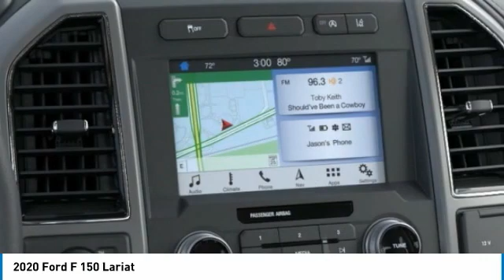2020 Ford F 150 Hudson WI 0T1120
2020 Ford F 150 Lariat

Hudson Ford
2020 Crest View Drive

#1 VOLUME FORD DEALER IN WISCONSIN! $8,300 off MSRP! Priced below KBB Fair Purchase Price! Factory MSRP: $60,130 Silver Ford F-150 Lariat 4D SuperCrew 2.7L V6 EcoBoost 10-Speed Automatic 4WDGoogle Rating 4.6 Dealer Rater Top Award Winner! Here are our promises: *Every Vehicle Fully Inspected with Service Records *Free Auto Check Report * Our Best Price Upfront - Pure and Simple! * Transparent Buying Process!* You Can't Buy The Wrong Car - * All Used Vehicles Inspected and Ready for Sale!* No Hassle Sell or Trade Any Car. We take our internet business very seriously.  So we strive to maintain 100% pricing and inventory accuracy. Errors do occur so please phone or email first to confirm vehicle availability and price.  Price excludes tax, title, license, and doc fees; but does include the following rebates, in lieu of any special financing: $2500 - F-Series Retail Customer Cash. Exp. 09/30/2020